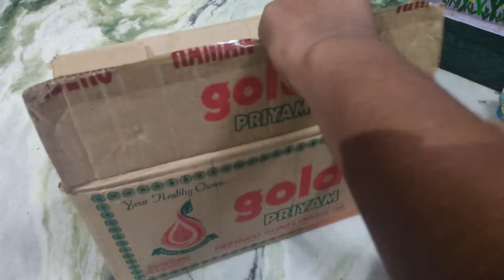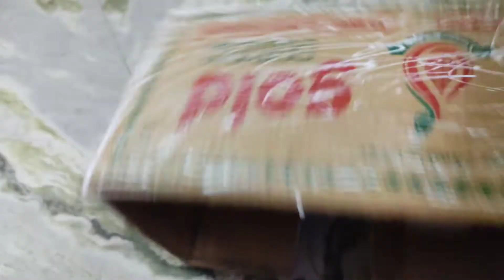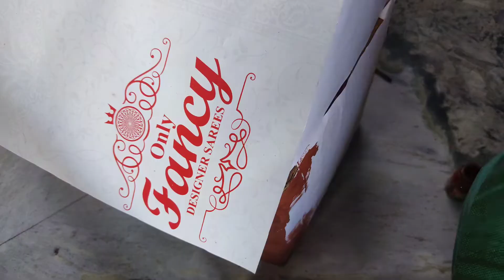அட்டை பெட்டி அழகான வீடு செய்யாலம் | DIY miniature Dollhouse from waste box